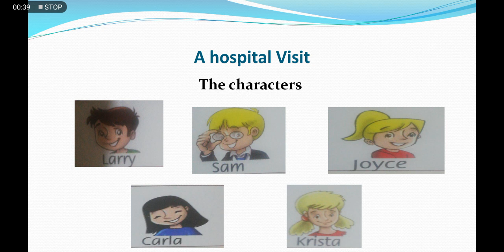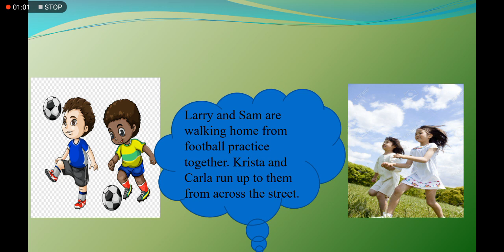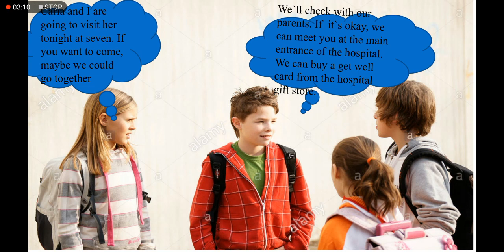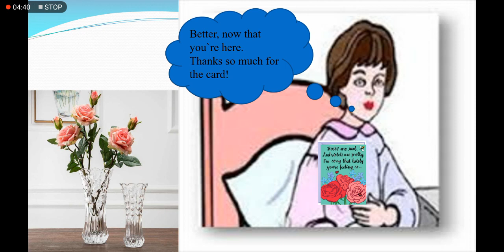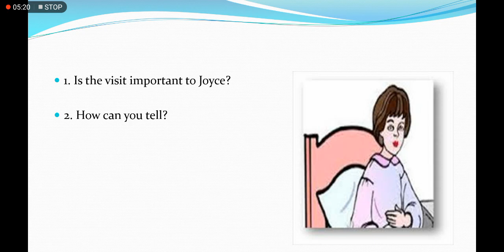Monday4/5, 4.class, 4th grade, English, A Hospital Visit